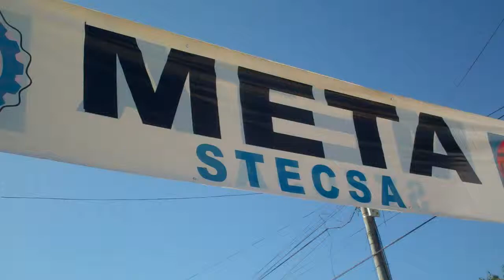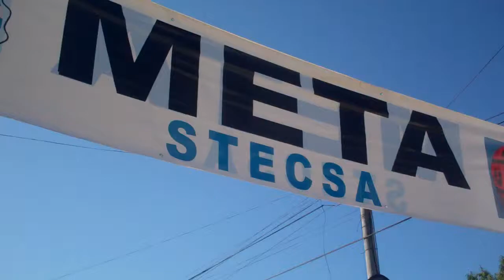Recorrido de la carrera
Patzún, Recorrido de la carrera en la 25 Carrera STECSA Coca-Cola en Guatemala.